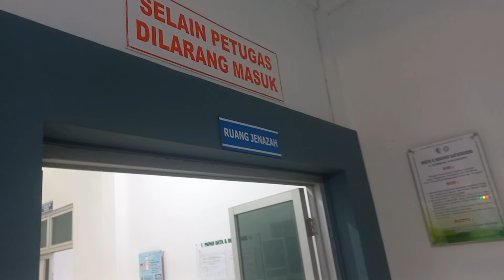AKHIRNYA J3NZ4H BUNDIR ADA KELUARGANYA...!!!